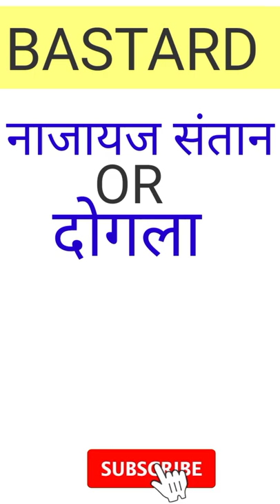'Bastard' का मतलब जाने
This video is the base of the learning of the English language and it is very important to everyone who is watching this video at this channel.It is very useful to start learning.